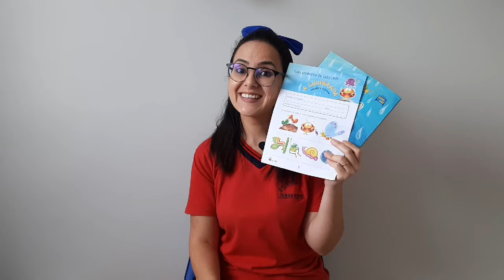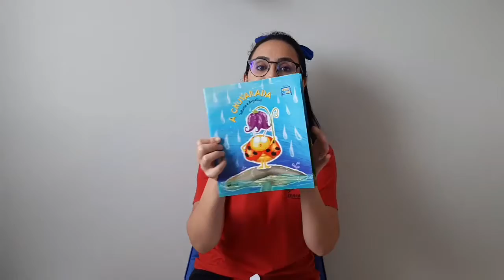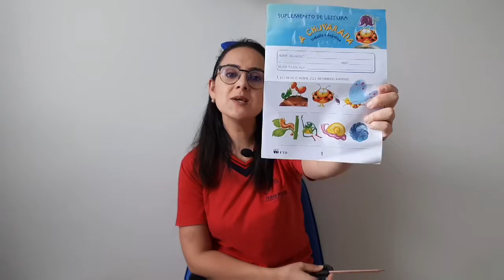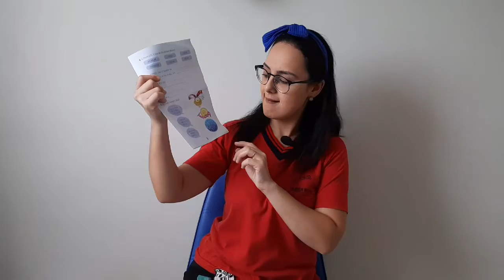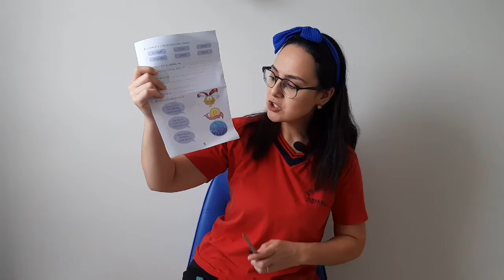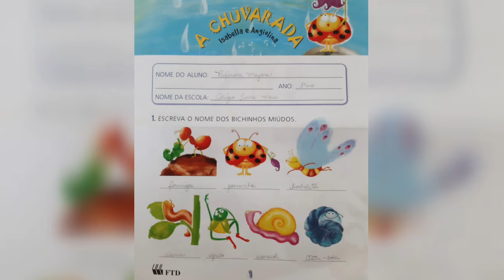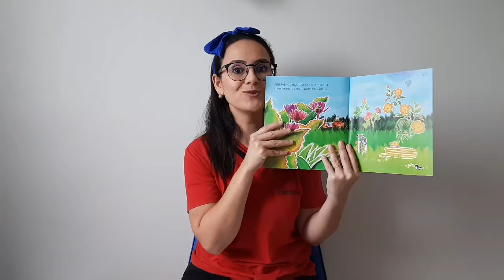Professora Mayara - Teatro - 1ºAno - Livro Paradidático - Aula da semana 23 a 27 de Novembro